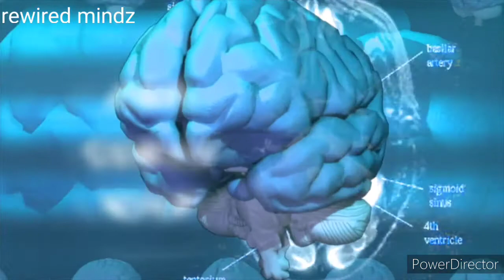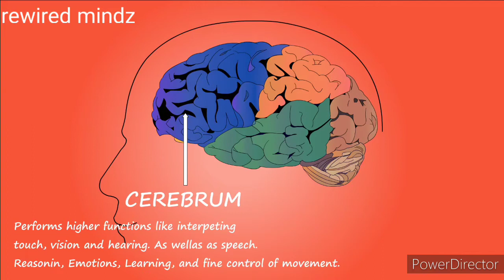Dr Joe Dispenza - The Method Of Becoming Pure Consciousness | A Must See Video!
Warning: when feelings become the means of thinking, or if we cannot think greater than how we feel, we can never change. To change is to think greater than how we feel. To change is to act greater than the familiar feelings of the memorized self.

►ABOUT DR. JOE DISPENZA
Dr Joe Dispenza is an international lecturer, researcher, corporate consultant, author, and educator who has been invited to speak in more than 33 countries on six continents. As a lecturer and educator, he is driven by the conviction that each of us has the potential for greatness and unlimited abilities. In his easy-to-understand, encouraging, and compassionate style, he has educated thousands of people, detailing how they can rewire their brains and recondition their bodies to make lasting changes.

“Dr. Joe Dispenza is a doctor, a scientist, and a modern-day mystic. . . . In a style that is simple, straightforward, and easy to understand, [he] has woven into a single volume the paradigm- altering discoveries of quantum science and the deep teachings that adepts of the past dedicated their entire lifetimes to master.”

►Video footage:
All video footage used is either licensed through either CC-BY or from other sources.

rewired mindz_____